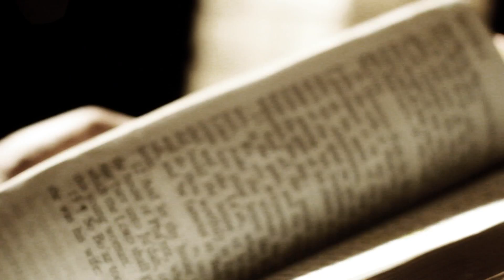Yeshurun - Born Again